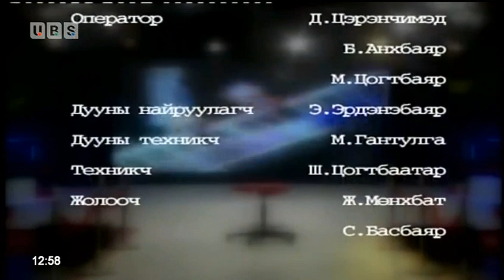Монголын супер концерт 2013